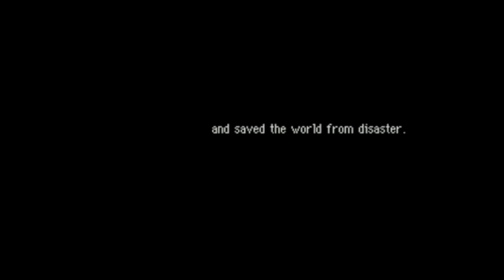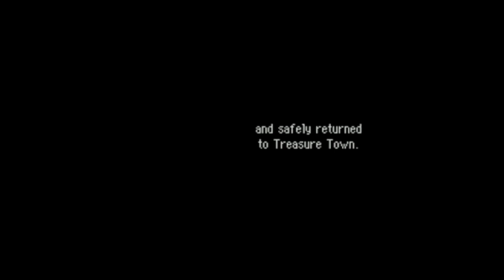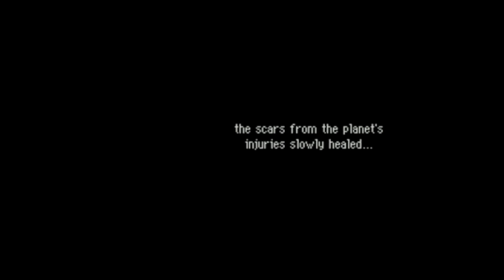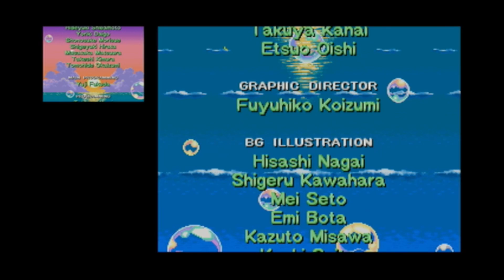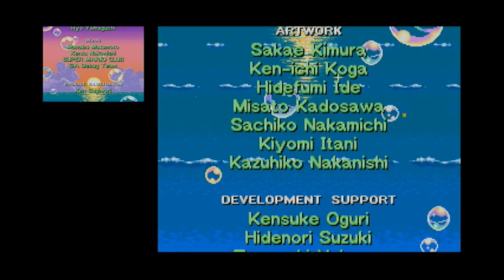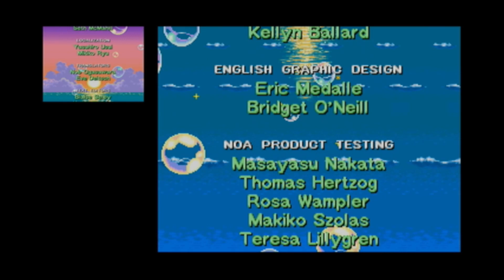Pokémon Mystery Dungeon: Explorers of Sky Uncommentated Footage #19 (Finale)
Chapters 19 and 20 (making it to the Hidden Land and ultimately finishing the game).

Free game footage for you to use however you'd like! Go ahead and screen record, YouTube-to-mp4, or if you want the actual original file for the sake of quality, feel free to comment, email, or contact me on Discord @sizztuna and I can get it over to you (just can't have everything uploaded to Google Drive at once thanks to a lack of storage space). Credit as to where you got the footage from would be nice, but it's not required.